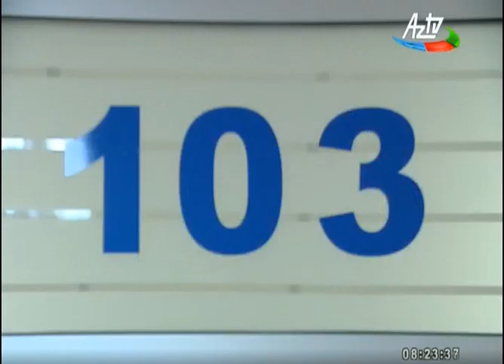Təcili yardım işçiləri